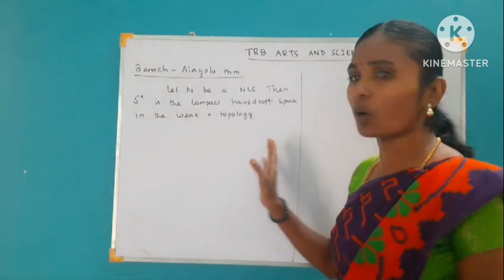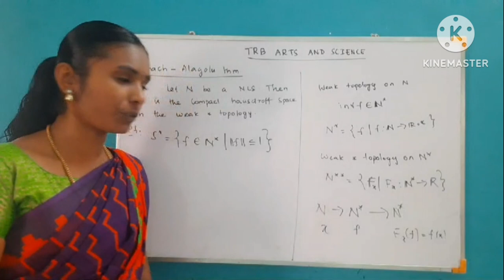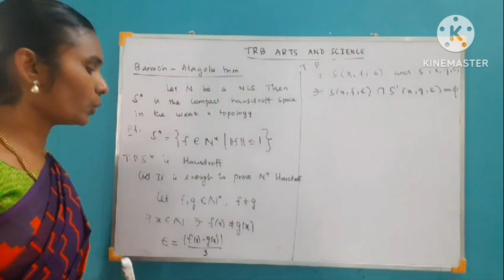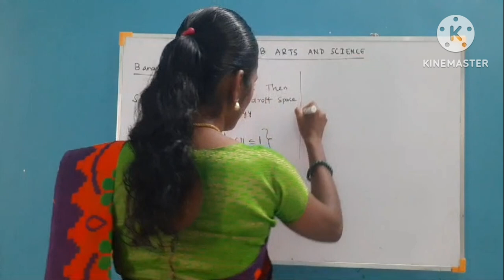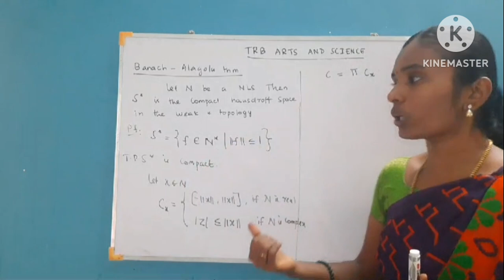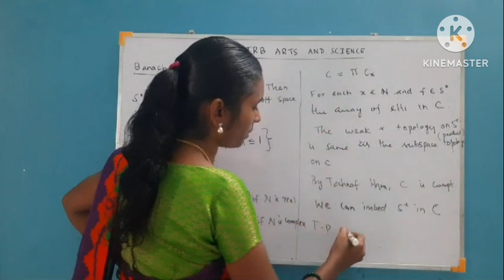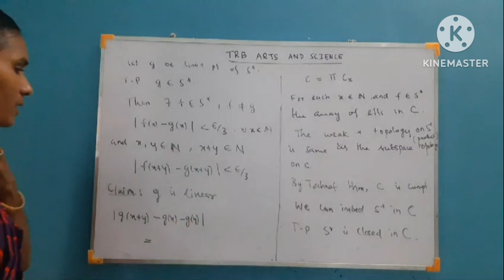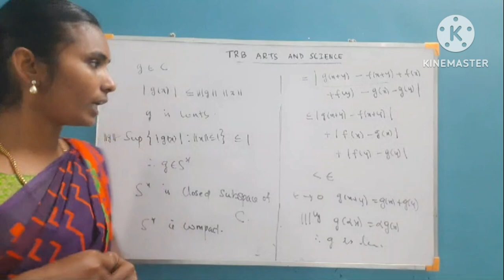TRB Assistant Professor Maths Coaching | BANACH ALAOGLU THEOREM | Functional Analysis